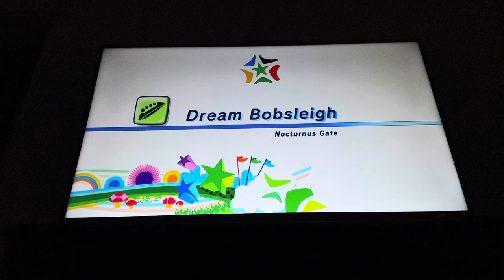Mario and Sonic at the Olympic Winter Games Dream Bobsleigh Me Abby Mario and Yoshi